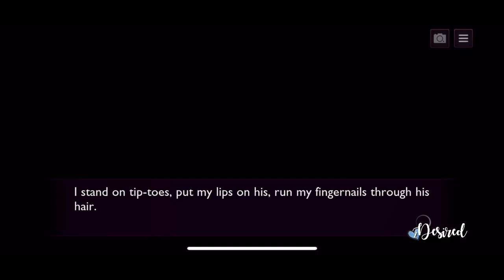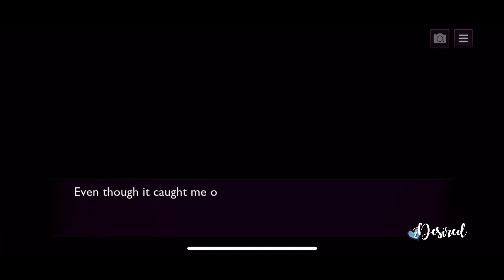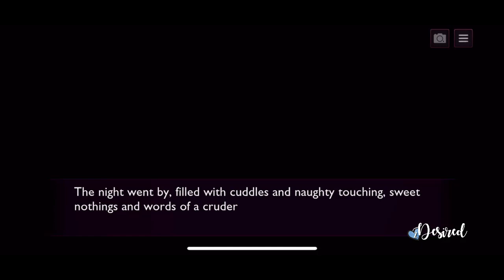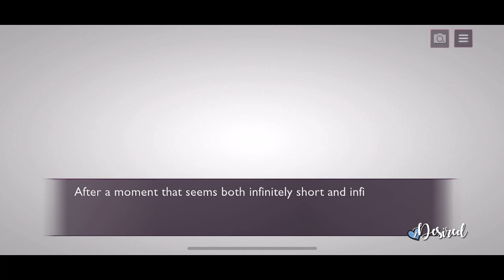Peter S2C8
Is it love? Peter
Season 2, Chapter 8
Secret Scenes 1 & 2
English